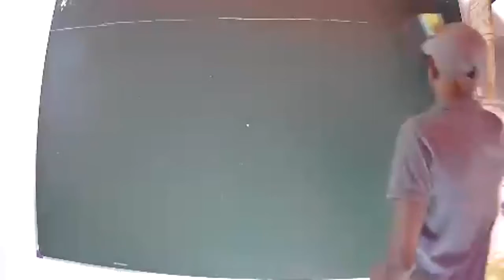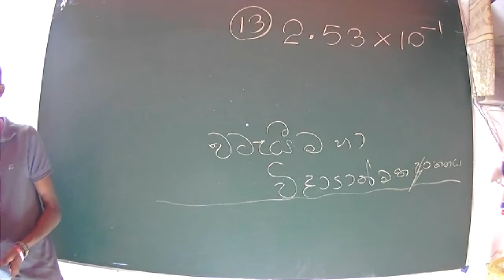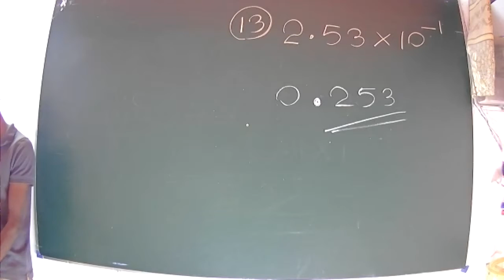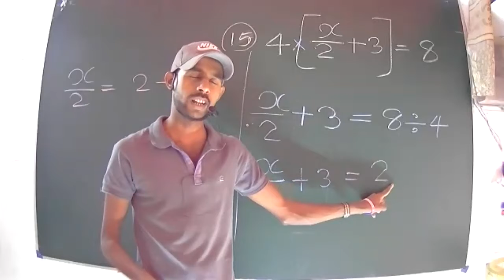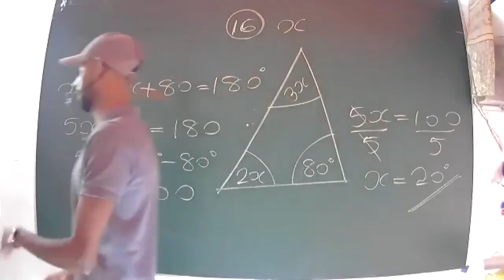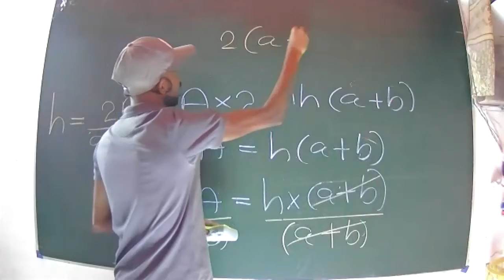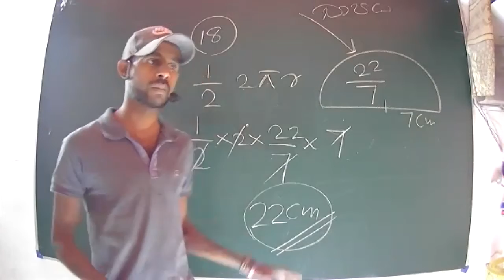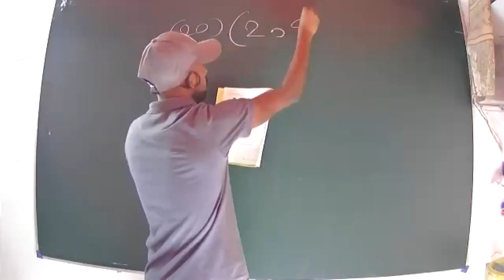9 ශ්‍රේණිය පේපර් ක්ලාස් 3 කොටස සිසුන් ඇතුළත් කරගනු ලැබේ 🌼🌼🌼🌼🌼🌼🌼🌼🌼